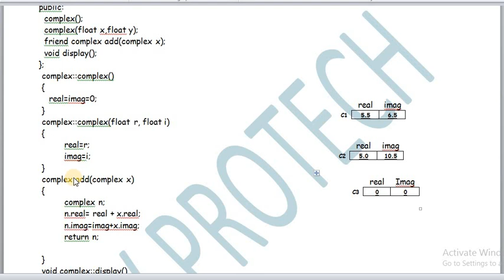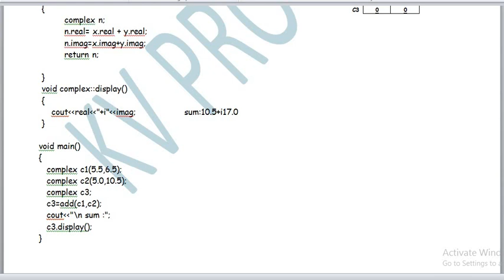SUM OF TWO COMPLEX NUMBERS USING FRIEND FUNCTION IN C++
EXPLANATION OF  PROGRAM TO FIND SUM OF TWO COMPLEX NUMBERS IN C++